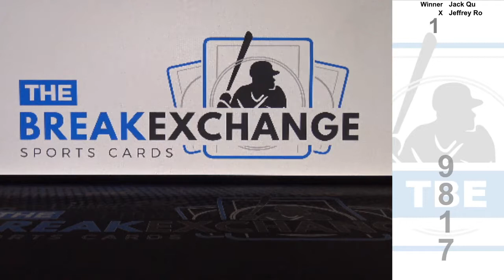RAZZ - 2019 Panini Americas Pastime Autograph Jake Cave (Break ID: 9817)